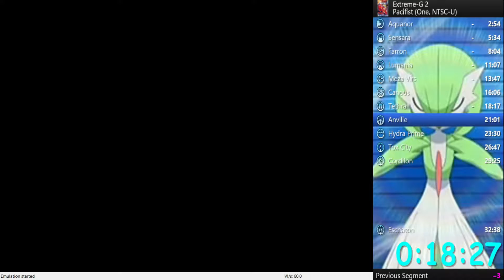XG2 (N64) Meltdown Pacifist 32:10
did this early in the morning Still needs improvement although the last two tracks were a lot better this time.

Contact/Support Me